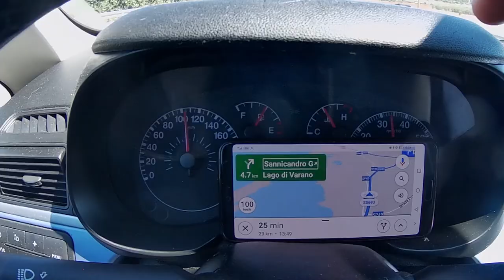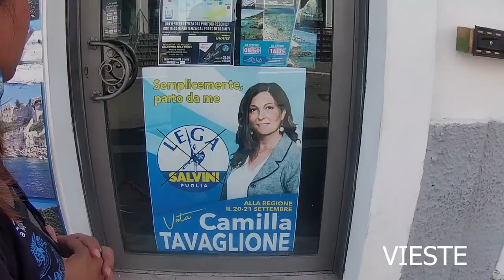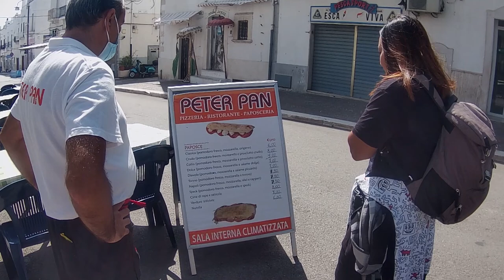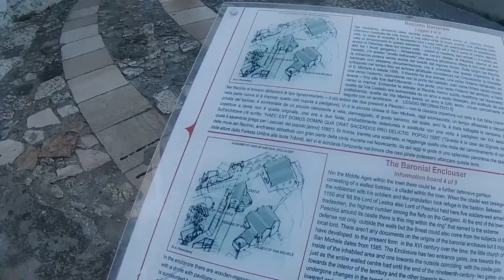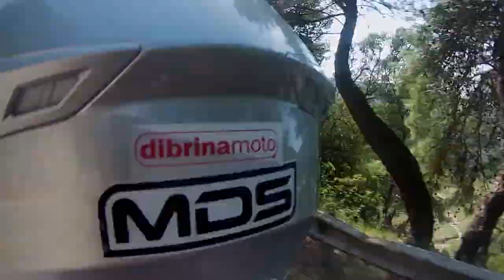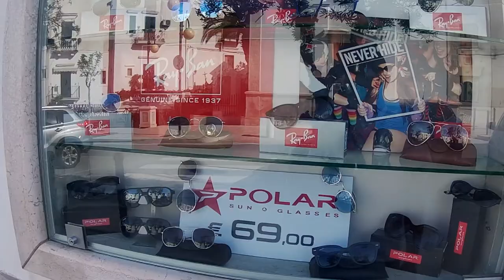Foce Varano province of Foggia (part 1) || Pinoy Vlog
Foce  Varano province of Foggia